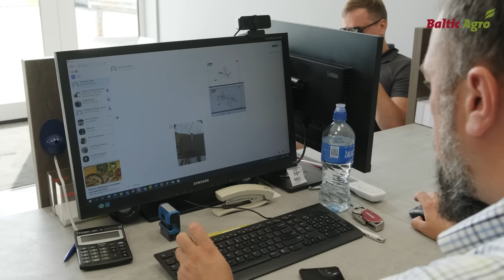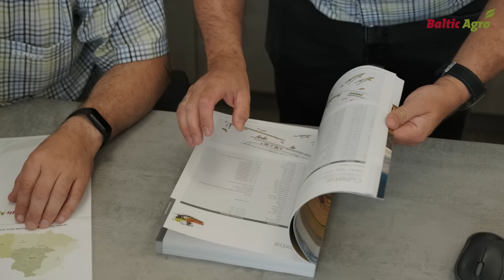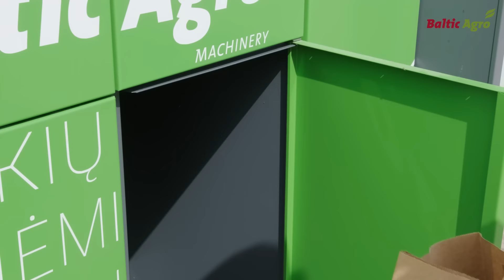Kaip atrodo BALTIC AGRO MACHINERY atsarginių dalių pardavimo vadybininko darbas?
Domina karjeros galimybės BALTIC AGRO MACHINERY?